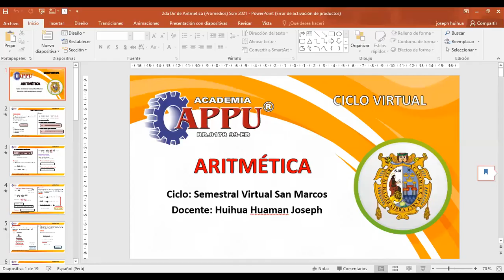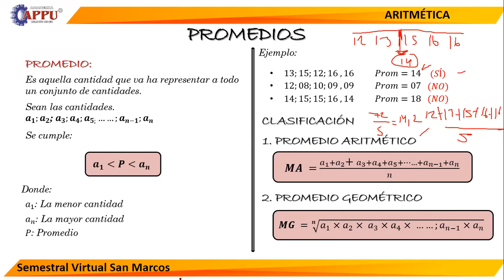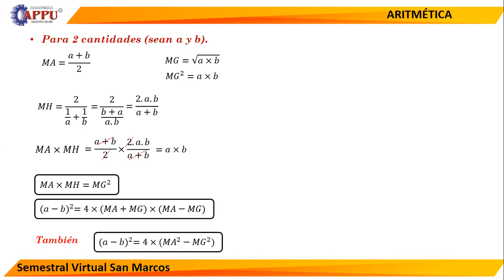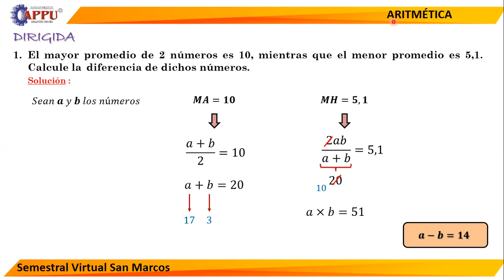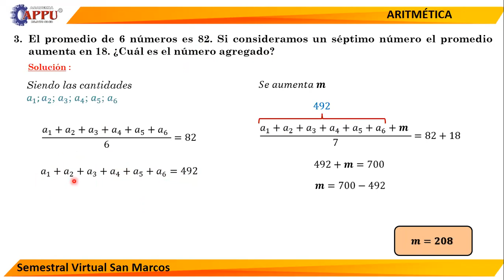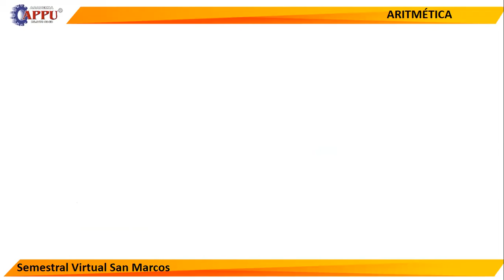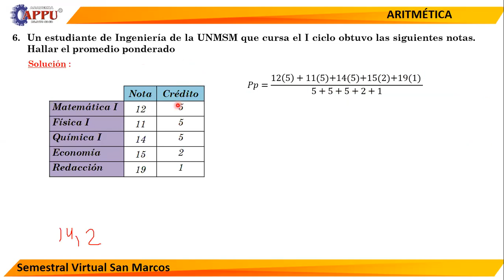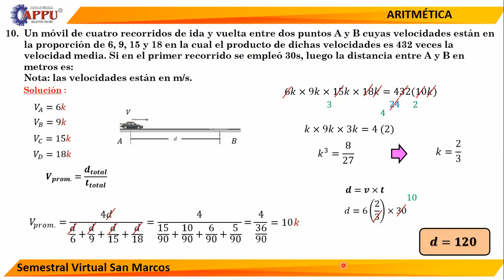TEMA 2 PROMEDIOS (S.SM)